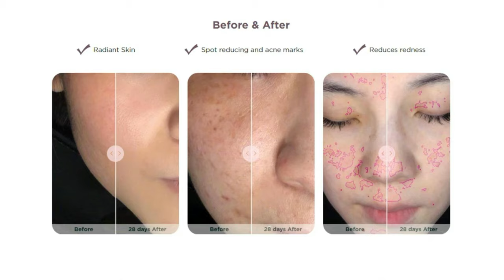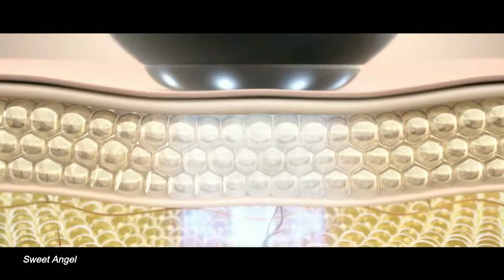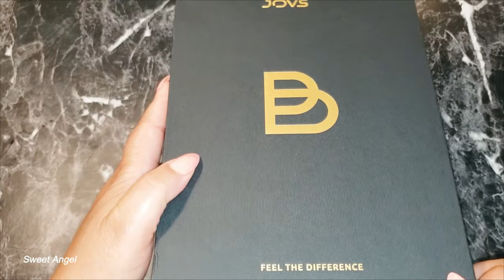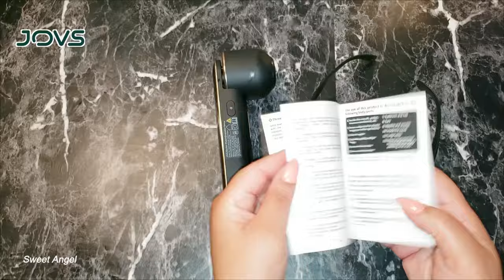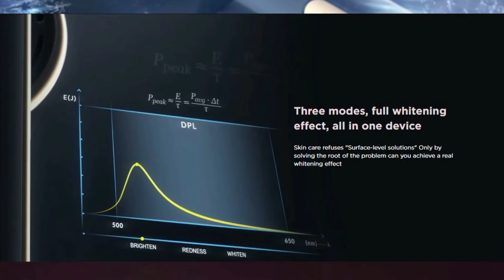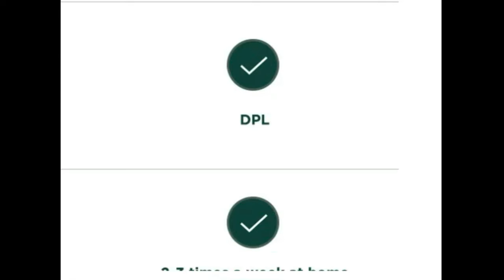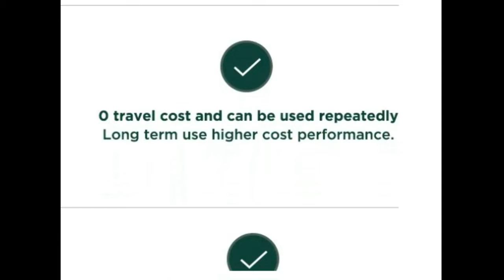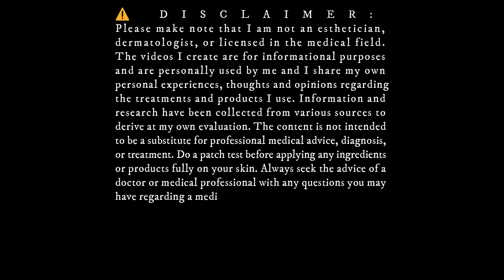Tighten, Lift, Stimulate Collagen & Smooth Skin at Home | JOVS Blacken Photorejuvenation Device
🎥 Video Title: Tighten, Lift, Stimulate Collagen & Smooth Skin at Home with JOVS Blacken Photorejuvenation Skin Care Device

📝 Description:

Discover the revolutionary JOVS Blacken Photorejuvenation Skin Care Device, designed to bring professional-grade skin rejuvenation to the comfort of your home. This compact yet powerful device utilizes advanced photorejuvenation technology to tighten, lift, stimulate collagen production, and smooth your skin, helping you achieve a radiant complexion effortlessly. Say goodbye to dullness, wrinkles, and sagging skin with JOVS Blacken. Unlock the secret to youthful, glowing skin today!

BEYOND YOGA ~ Beyond Yoga makes beyond-soft activewear for every size, shape, moment and movement. Their products are inclusively made with gentle and non-restrictive support, because being kind to your body is powerful. Beyond Yoga is a female-founded and led company that celebrates diversity with collections for everyone, at every stage of life.